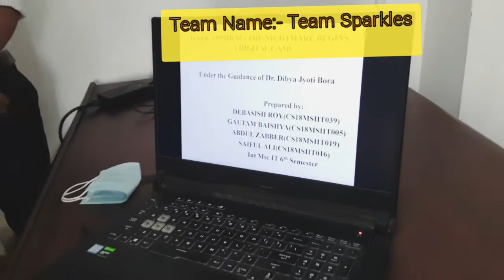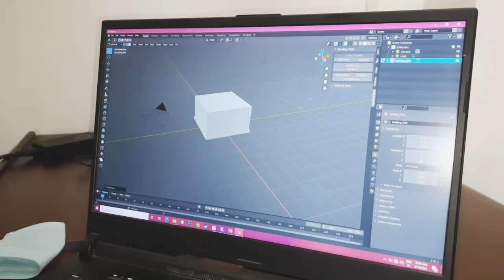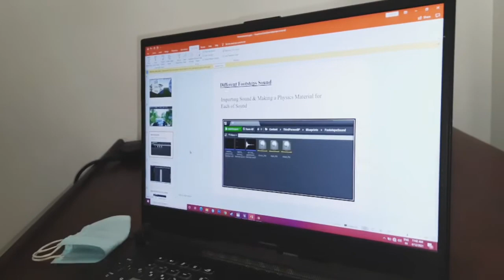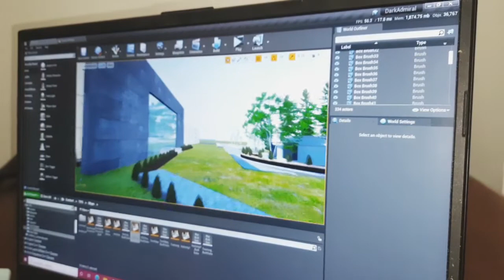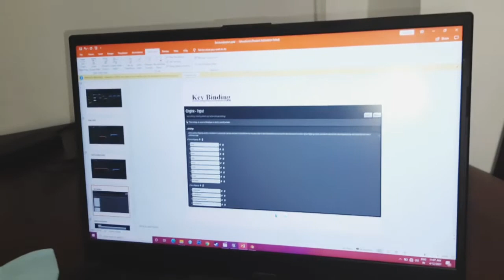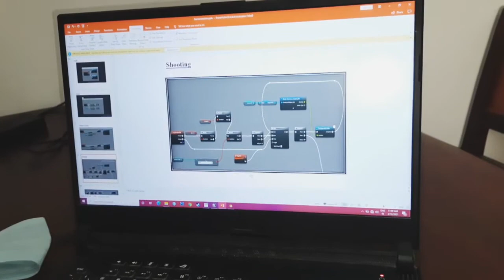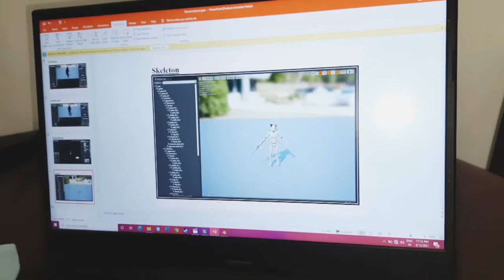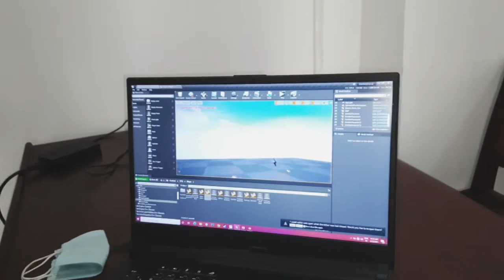Dark Admiral - The NightMare Begins A Digital Game 🎮 |Major Project Demonstration|Game Development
Project Title:- Dark Admiral - The NightMare Begins A Digital Game
Team Name:- Team Sparkles
Group Members Name:-
Gautam Baishya, Debasish Roy, Saiful Ali, Abdul Zabber
Guide: Dr. Dibya Jyoti Bora